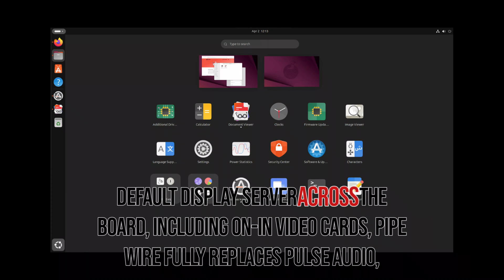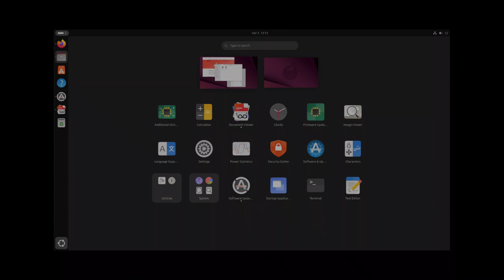Top Features of Ubuntu 25.04 Plucky Puffin — Everything You Should Know!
Get ready for Ubuntu 25.04, also known as "Plucky Puffin!" 🐧
In this video, we break down everything you need to know about this exciting new release — from the latest Linux Kernel 6.14 and GNOME 48 updates to improved NVIDIA GPU support, AMD XDNA NPU integration, gaming enhancements, and much more.

Whether you're a developer, gamer, or just curious about what's new in the world of Ubuntu, this video covers it all!

💡 Topics Covered:
— Linux Kernel 6.14 improvements
— GNOME 48 highlights
— Enhanced gaming & controller support
— Dynamic Boost for Nvidia GPUs
— BitLocker dual-booting made easier
— Updated software like GIMP 3.0, LibreOffice 25.2 & more

ubuntu25 ubuntu topfeaturesofubuntu25.04—everythingyoushouldknow! topfeaturesofubuntu25.04—everythingyoushouldknowpodcast topfeaturesofubuntu25.04—everythingyoushouldknow!and